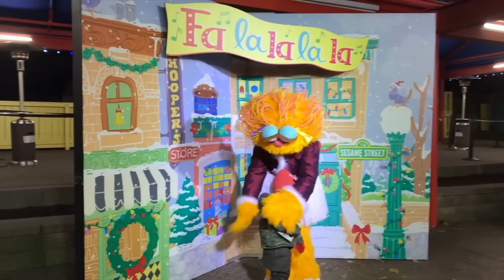Sesame Street Alphabet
Learn and sing the alphabet song with our furry friends from Sesame Street: Abby, Bert, Cookie Monster, Elmo, Grover, Murray, Oscar, Rosita, Telly and Zoe.

♫ LYRICS

A is for Abby.

B is for Bert.

C is for Cookie Monster,

D for dessert.

E is for Elmo.

“Ribbit.”

G is for Grover.

H is for hog.
“Oink, oink.”

I is for insect,

J, jar of jam.

K is for kitten.
“Meow.”

L is for lamb.

M is for Murray.

N is for noodle.

O is for Oscar.

P is for poodle.
“Yuck.”

Q is for queen, a queen who likes to quack.

R is for Rosita.

S is for snack.
“Mmm.”

T is for Telly and a tuba to blow in.

U for ukulele,

and V for violin.

W is for worm, wiggling.
“Ah-ah, ah-ah-ah.”

Y is for you.

Z is for Zoe and zoo.

Now let’s sing it together all the way through.

Now the Sesame Street Alphabet
The Sesame Street Alphabet
The Sesame Street Alphabet is through.

Leave a comment as well, we'd love to hear how our videos have helped you and your child.